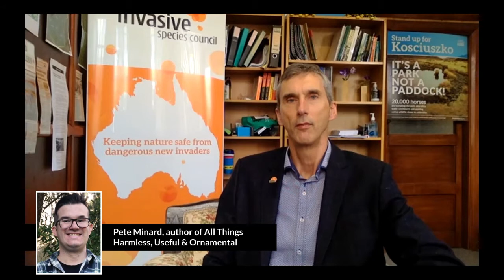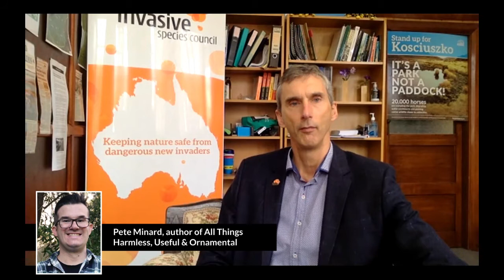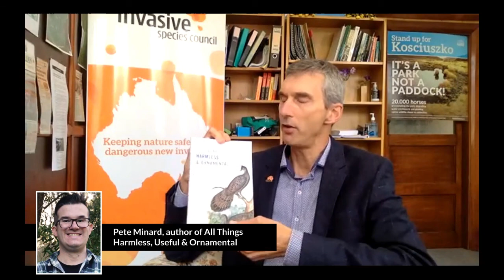Aliens Among Us - Q&A Session with author Pete Minard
Aliens Among Us - The Q&A Sessions, are produced by the Invasive Species Council as a way of exploring the complex and chaotic world of invasive species in Australia. How did they get here? Are they harming our native ecosystems, plants and wildlife? And what’s being done to repair the damage they have caused up.

Our inaugural Q&A was with author Pete Minard, who wrote All Things Harmless, Useful and Ornamental.

Pete grew up in regional Australia surrounded by a landscape infested with rabbits, sparrows and hares. His fascination with how Australia’s landscape and ecology has changed through the introduction of non-native plants and animals reveals an intriguing history shaped and formed by the men behind early acclimatisation societies.

In his book he tells the story of this movement, arguing that far from attempting to re-create London or Paris, settlers sought to combine plants and animals to correct earlier environmental damage and to populate forests, farms, and streams to make them healthier and more productive.

By focusing particularly on the Australian colony of Victoria, Minard reveals a global network of would-be acclimatisers, from Britain and France to Russia and the United States.

Although the movement was short-lived, the long reach of nineteenth-century acclimatisation societies continues to be felt today, from choked waterways to the uncontrollable expansion of European pests in former colonies, including Australia.